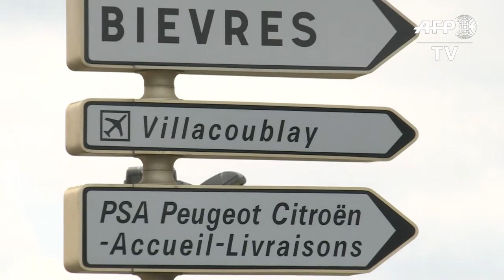Enfants de jihadistes rapatriés: images près de Villacoublay | AFP Images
Douze orphelins français de familles jihadistes, qui avaient été recueillis dans des camps de déplacés du nord-est de la Syrie, sont arrivés à Paris, selon le ministère des Affaires étrangères. Images près de la base militaire de Villacoublay, dans les Yvelines.